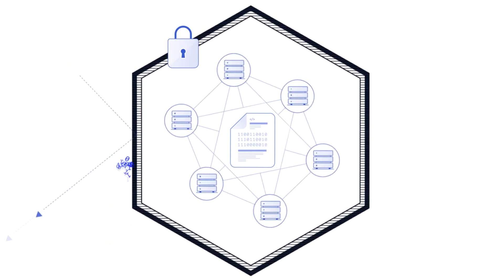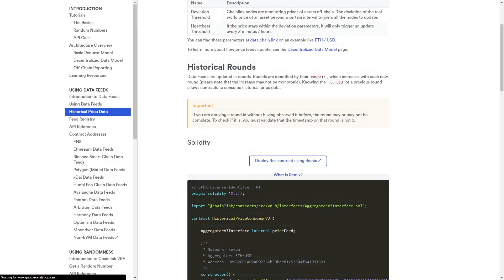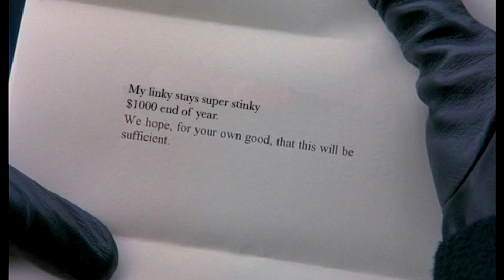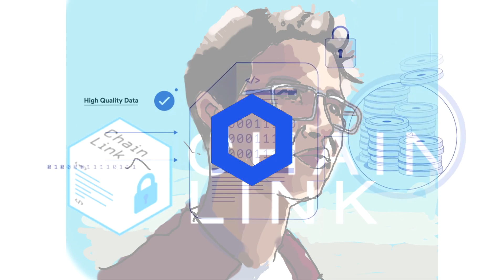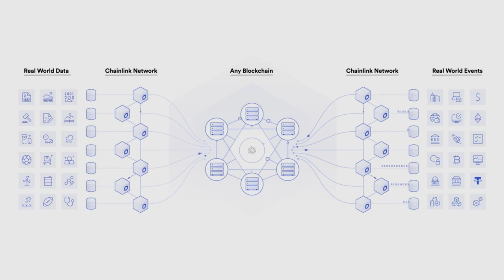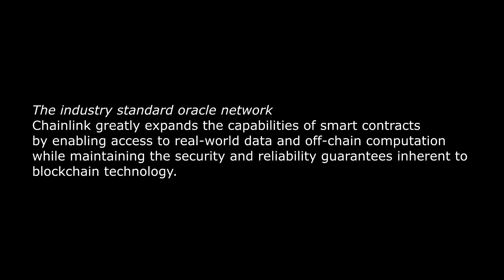Chainlink - The Industry Oracle Standard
chain.link
docs.chain.link